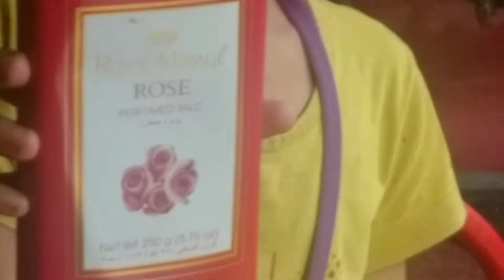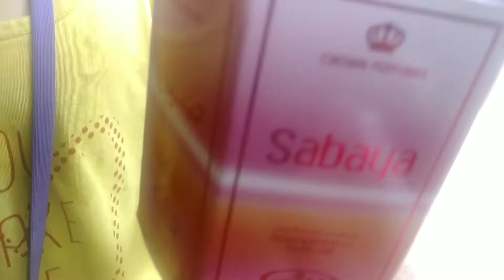ഒരു sales girl aparatha 🤣 pls subscribe🥺